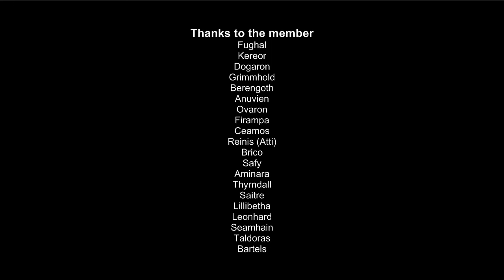LOTRO: Ferus Aquila Sippenvideo /Kinship-video - Belegaer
Dies ist das erste Sippenvideo von der deutschen Sippe Ferus Aquila auf dem Server [RP-DE] Belegaer.

Thats the first movie from the german kinship Ferus Aquila on [RP-DE] Belegaer.

The movie was captured from the Game the lord of the rings online from "Turbine" and "Codemasters".

Music is from "2 Steps from Hell".